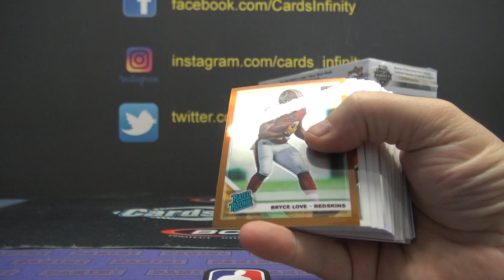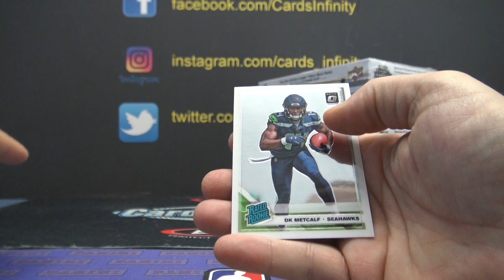Ron's 2019 Optic Collectors NFL Football 2 Box Break